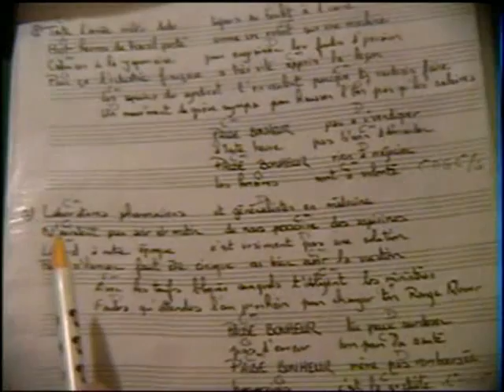Swing Gum: Le fond des choses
Clip
interprète: Swing Gum
auteur: Thierry Ollivier
album: Récréation
Réalisation et montage: Swing Gum